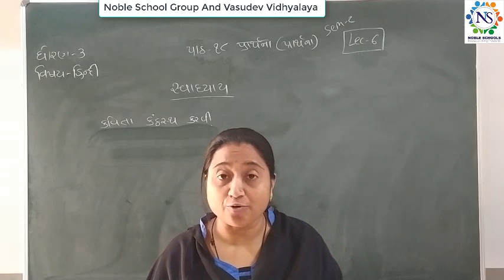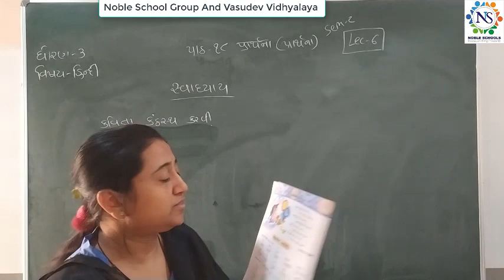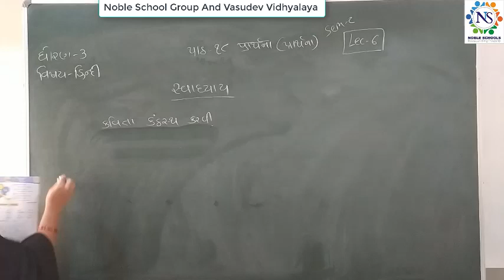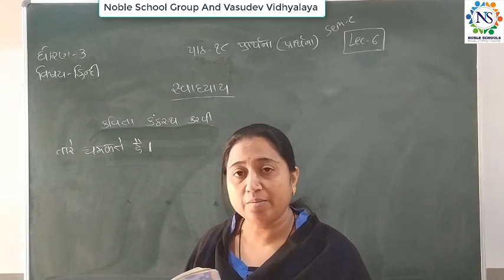Standard 3 Hindi Semester 2 Lecture 6 By Truptimadam